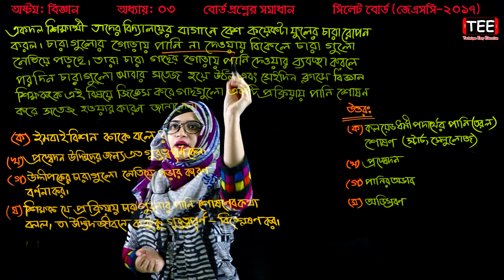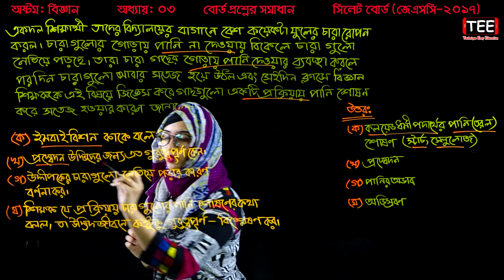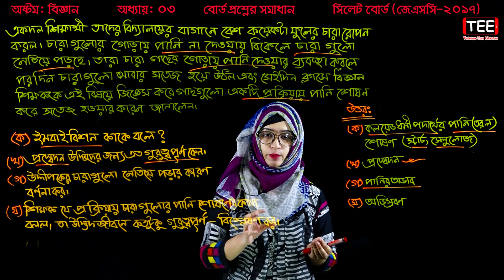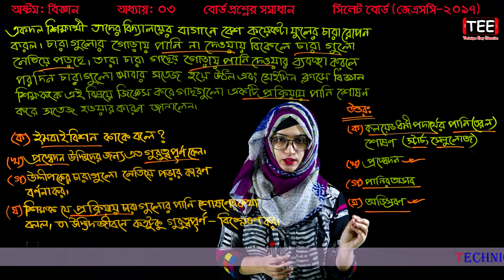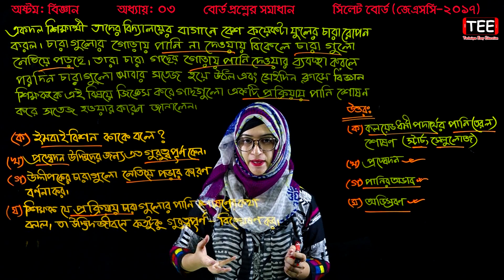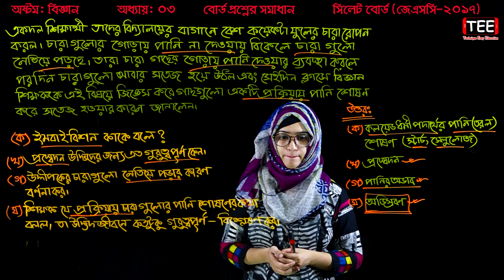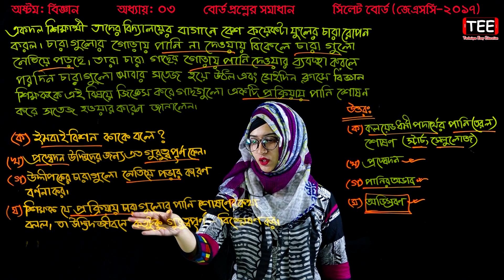44. Class 8 Science Chapter 3 (Part-19) ll JSC Biggan Board Question ll Eight Biggan Chapter 3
Eight Biggan Chapter 3
JSC Biggan Board Question